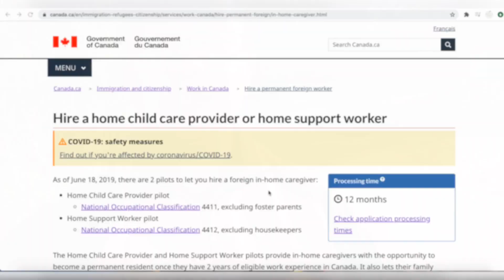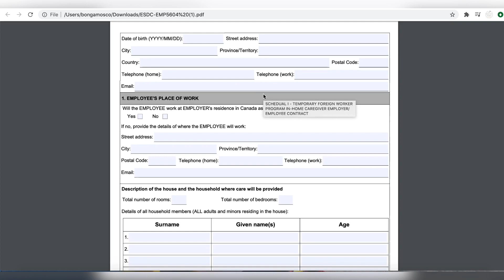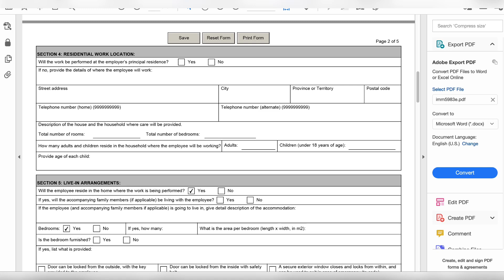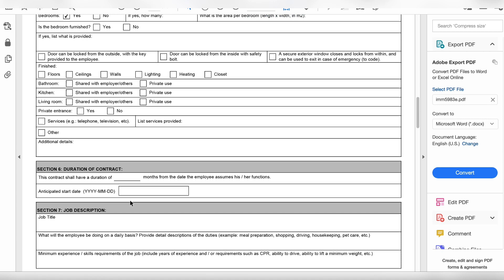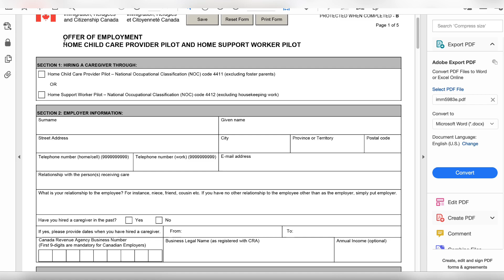Stay in caregiver vs Stay out caregiver, advantages and disadvantages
Here is an information about being a stay in/out caregiver. We aim to give you insight about what your situation might be if you choose to be a stay in or a stay out so you would also know what to expect when you come here.

Our Maple Life Stories

Neewer mic cm14:

Have you tried the amazon prime membership? its completely FREE for 30 days and you can cancel anytime!
You can enjoy Fast,Free delivery with their two day shipping service, Prime video, enjoy their exclusive deals, and as a Prime member, you can read as much as you like from a rotating selection of eBooks. Hundreds of romances, thrillers, children's books and more.